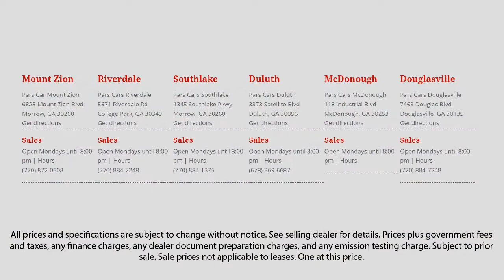2009 GMC Yukon 1500 SLE W/3SA Dunwoody Newnan East Point Douglasville Morrow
2009 GMC Yukon 1500 SLE W/3SA Stock Number: P35234 Vin:1GKFC23C09R209397.